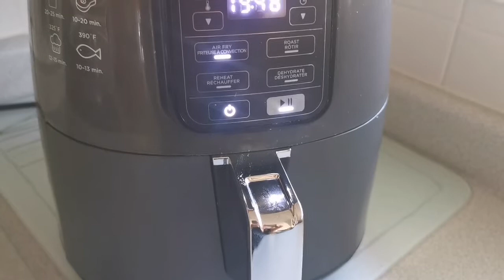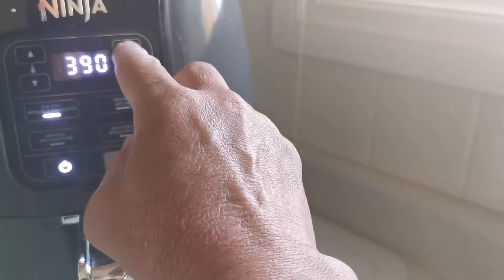Crispy Patang Pinalutong!Gamit Ang Aking Air Pryer!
home made recipe! by Pinoy Living